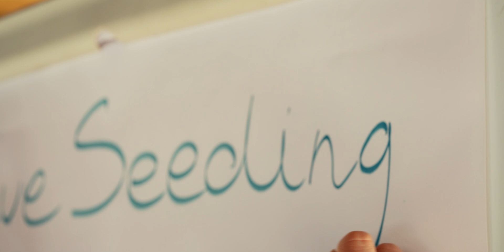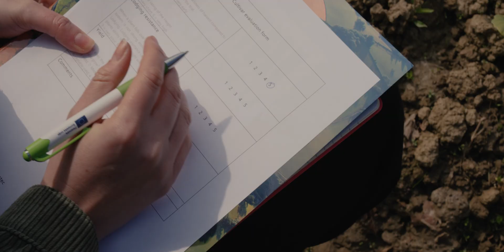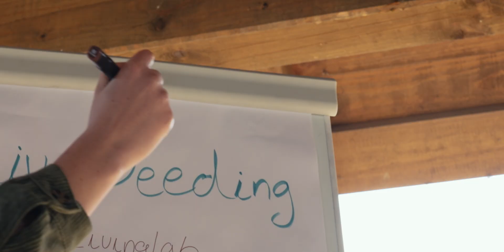LiveSeeding project - Transforming organic seed systems!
LiveSeeding is a 4-year Innovation Action that aims to promote the growth of organic seed and plant breeding for the transition to more sustainable local food systems by delivering high quality organic seed of diverse cultivars adjusted to organic farming for a wide range of crops. This project is funded by the European Union, the Swiss Secretariat for Educations, Research and Innovation (SERI) and UK Research and Innovation (UKRI).

Watch the official LiveSeeding video summarising the project's key activities and objectives!

Video filmed & produced by: Projektna Produkcija
Concept & script by: Monika Messmer (FiBL), Mariateresa Lazzaro (FiBL), Mariano Iossa (FiBL), Ana-Marija Špicnagel (IPS), Anamarija Ćorić (IPS), Dora Maričić (IPS), Kim Bizzari

A big thank you to everyone who took part in the creation of our project video!